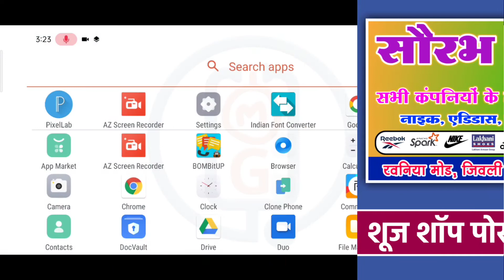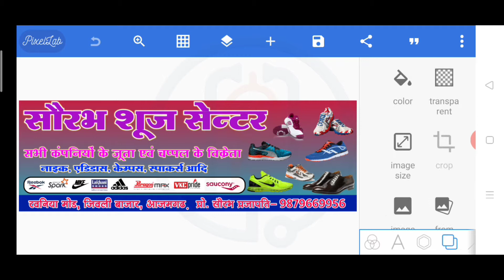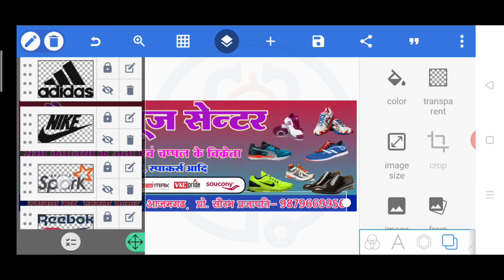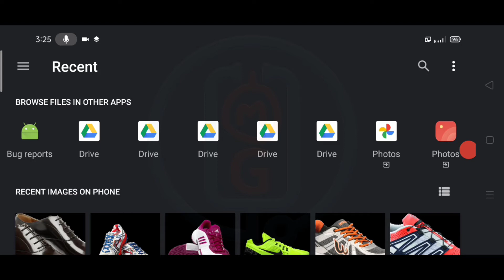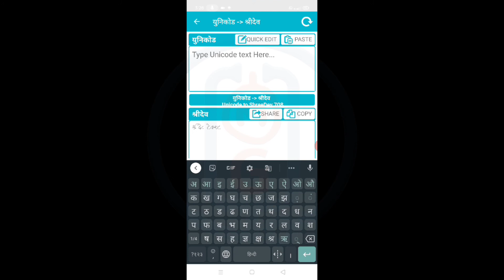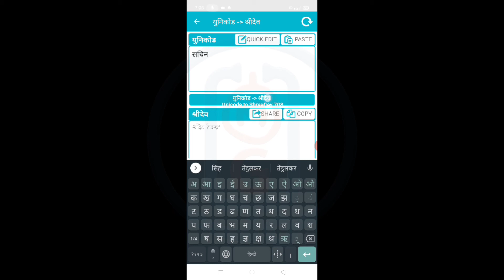Shoes shop poster kaise banaye l Juta dukan poster kaise banaye l Shoes shop banner kaise banaye l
Hello friends to mai aap logo ko bataunga ki shoes shop poster design kaise banaye.

▶DOWNLOAD▶